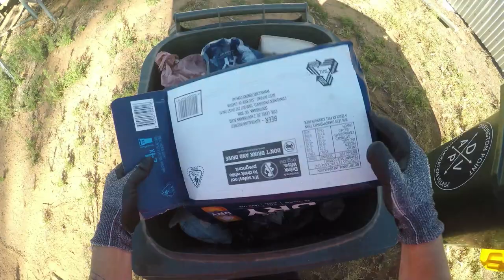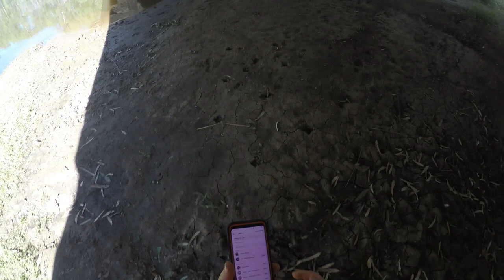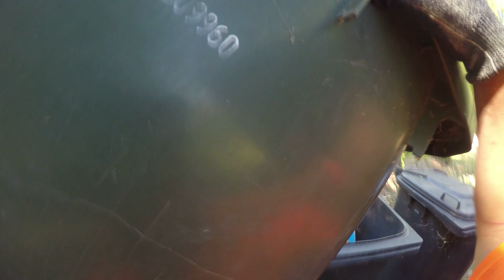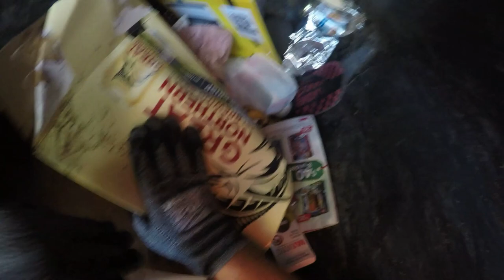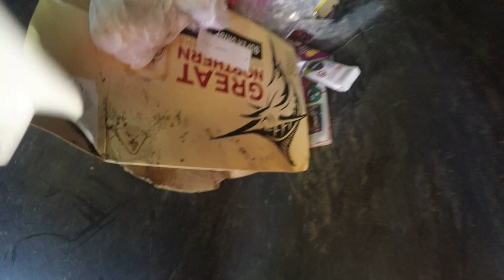DUMPSTER DIVING A PRETTY GOOD LOAD OUT AND ABOUT WITH JUNE